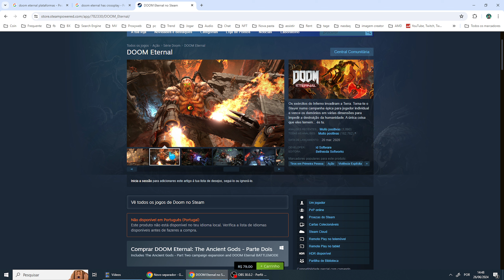Doom Eternal tem Crossplay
Se você tiver mais alguma dúvida sobre Doom Eternal tem Crossplay esse vídeo é pra você.